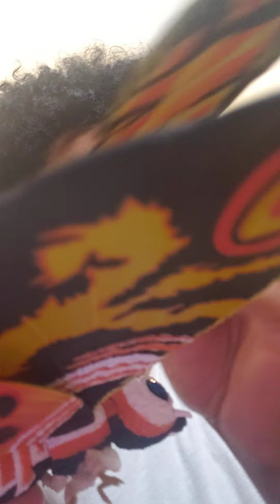Sh monsterarts mothra review.